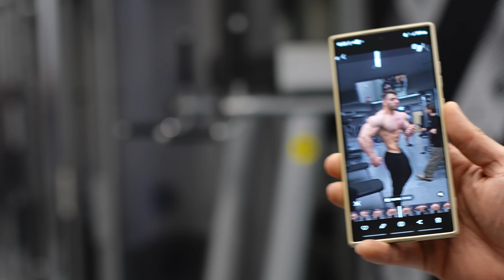3,5 WEEKS OUT | OMUZ ANTRENMANI VE FORM KONTROL /w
(INSTAGRAM SAYFASINDA GÜNCEL BİLGİ VE TARİF PAYLAŞIMLARI YAPILACAKTIR)